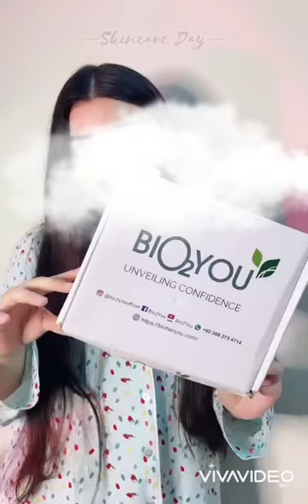Escape the ordinary🎀